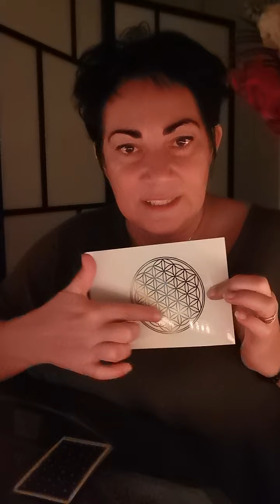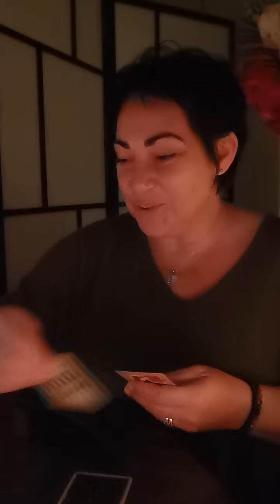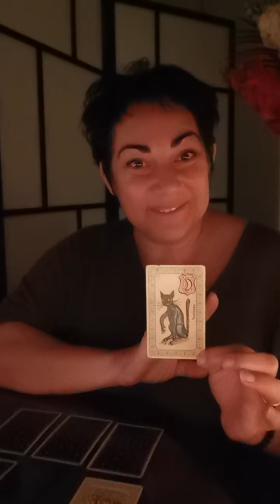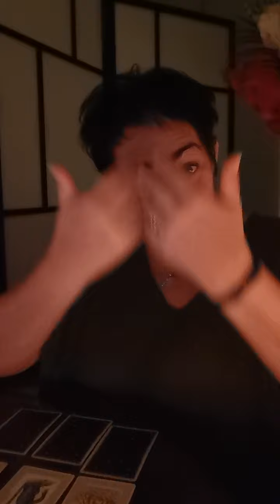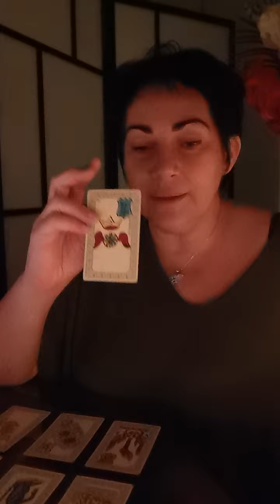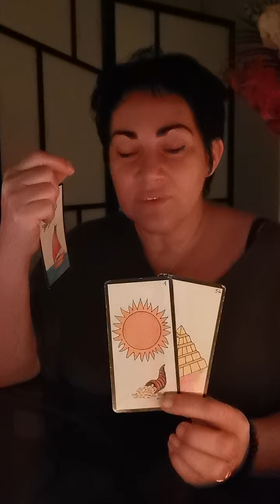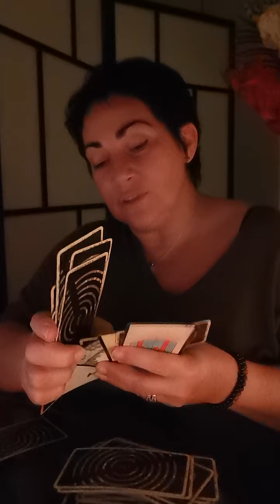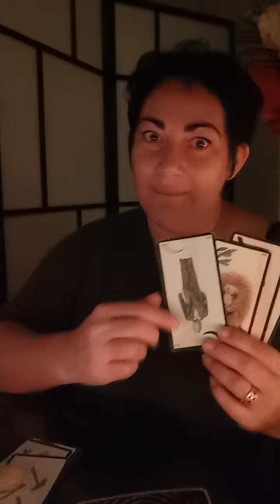Énergies du week-end 21 et 22 novembre 2020 Tirage générale et ou sentimental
Astrologie énergies du week-end 21 et 22 novembre 2020 Tirage générale et ou sentimental

energiedujours energiepositi coachingpersonnalisé développement personnel#guidance#